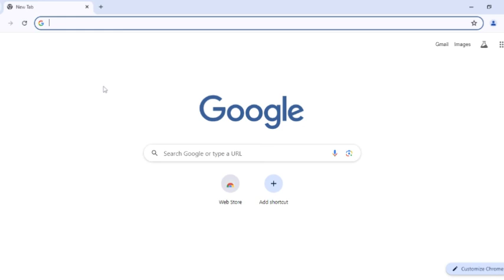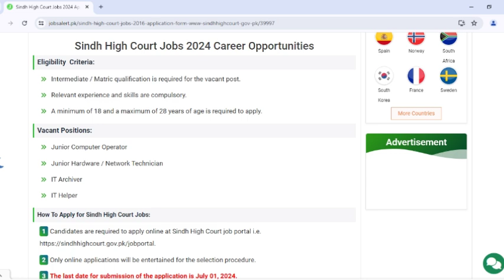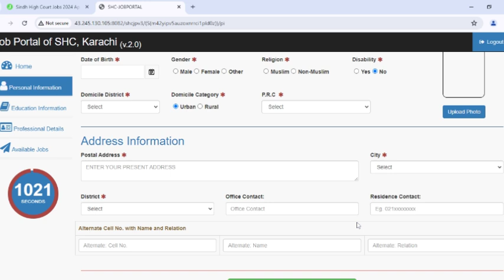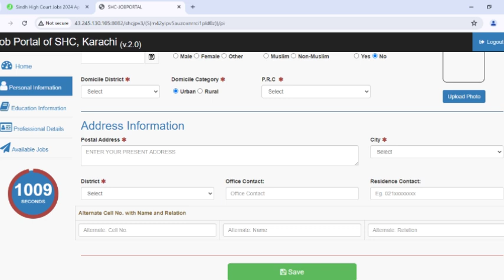Latest Sindh High Court Jobs 2024 | Apply Online | Govt Jobs 2024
New Jobs 2024 Online Apply– New Govt Jobs in Pakistan – Jobs in Pakistan today - Sindh High Court Jobs 2024 –Jobs Alert

If you're looking for a job in Pakistan, In this channel, I will provide updates and information on job opportunities in Pakistan. Job vacancies, including the Federal Board of Revenue (FBR), Pakistan Air Force (PAF), Anti-Narcotics Force (ANF), PPSC, FPSC, Army, Navy, NTS, Airports Security Force (ASF), FIA, ETEA, Police Departments, Intelligence Bureau (IB), Ministry of Defense (MOD), Pakistan Railways, Rangers, FC, Punjab Police, all Education Departments, NAB, Judiciary (Courts), and many other departments.